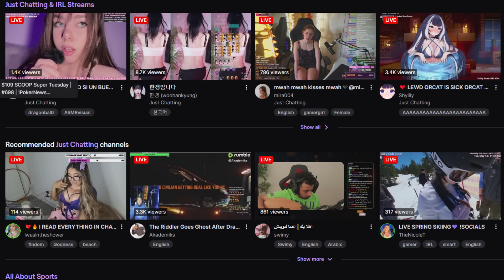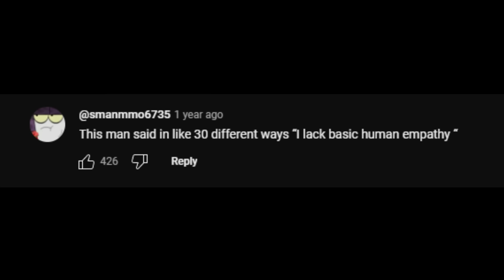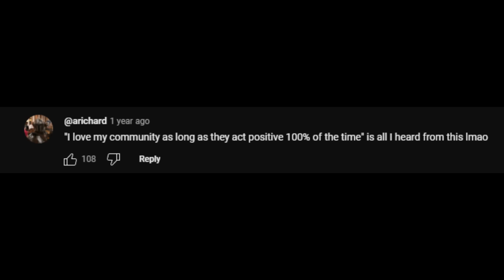A Viewer's Mom Died, This Streamer Raged At Her For It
Today we're gonna be learning about chat etiquette and what not to say to your favorite streamer